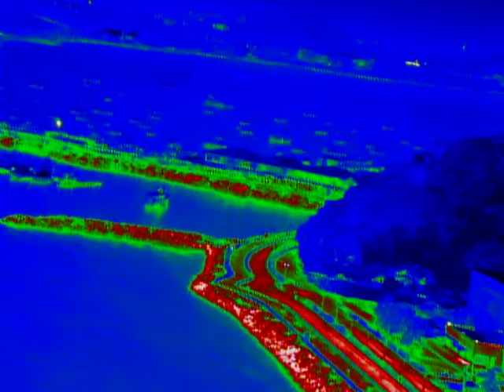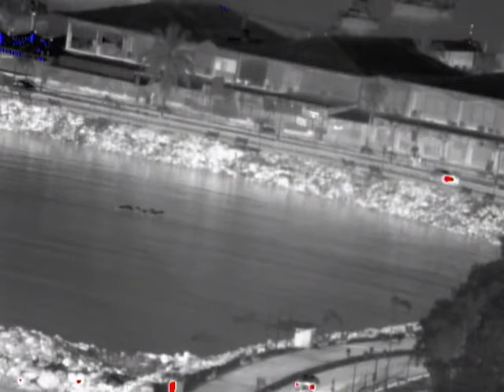Saltex Group - Silent Sentinel - Thermal Cameras - Demo Video 12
Saltex Group - Silent Sentinel - Thermal Cameras - Demo videos to check the video quality of Silent Sentinel thermal cameras.